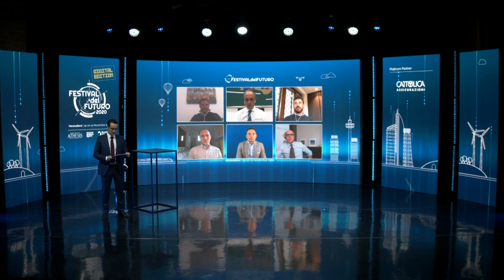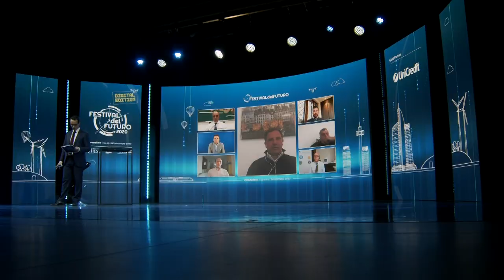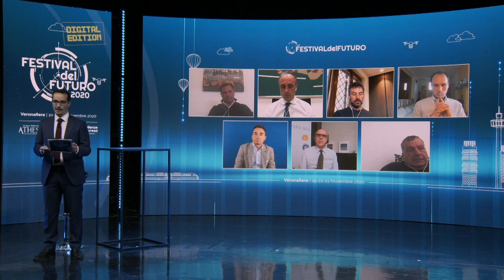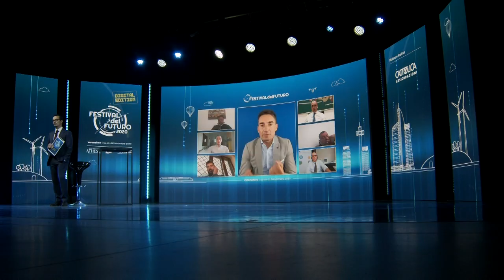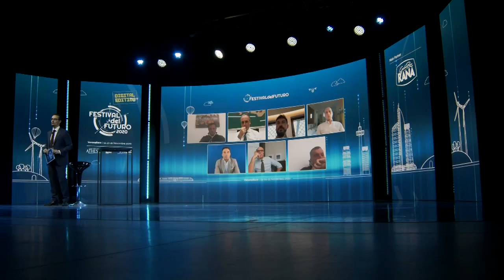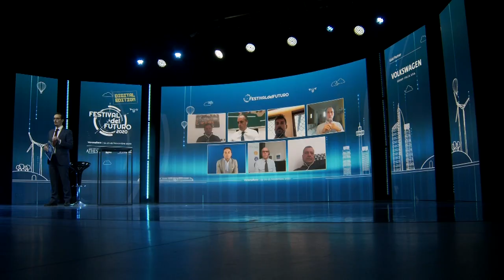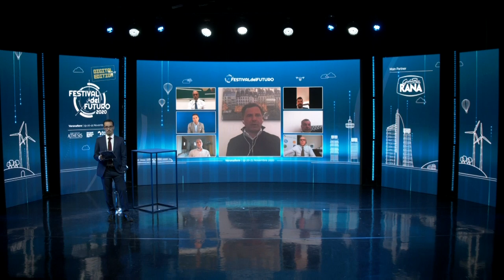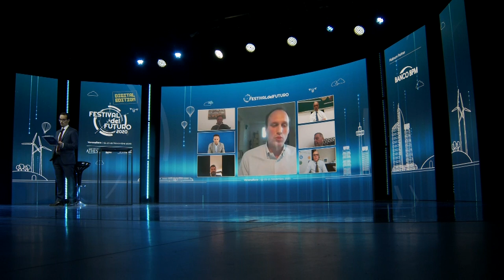13_INNOVAZIONE E START UP 20.11.2020